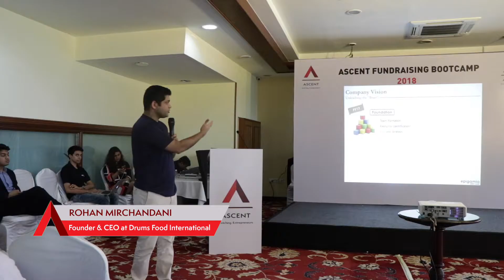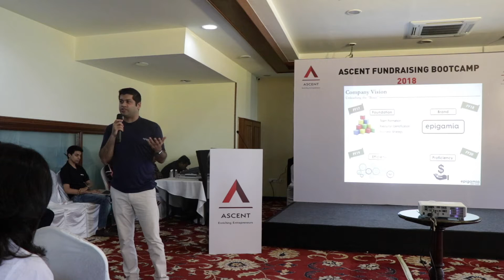Key phases towards institutional fundraising & business clarity | Rohan Mirchandani